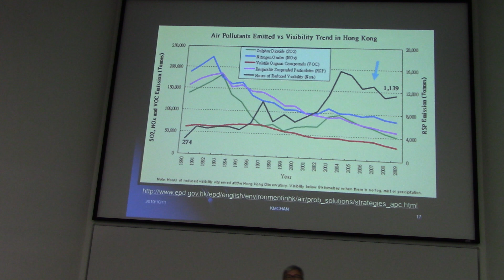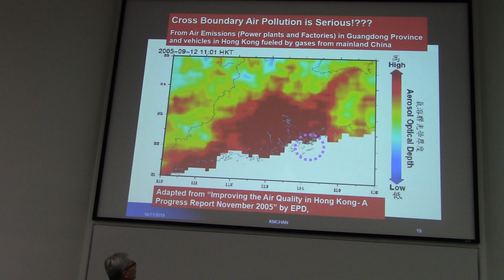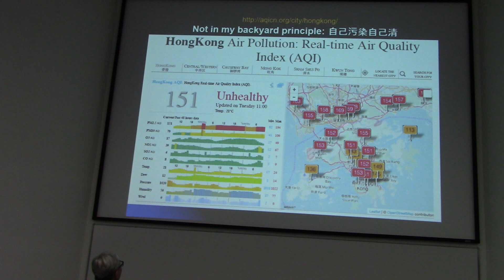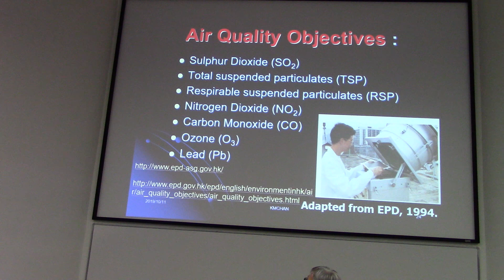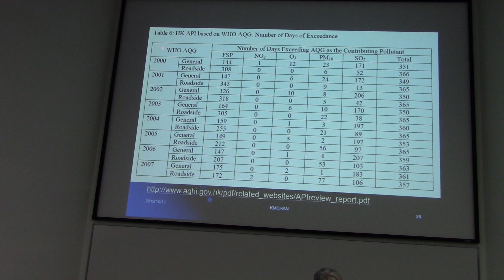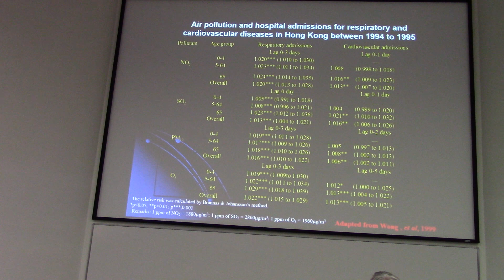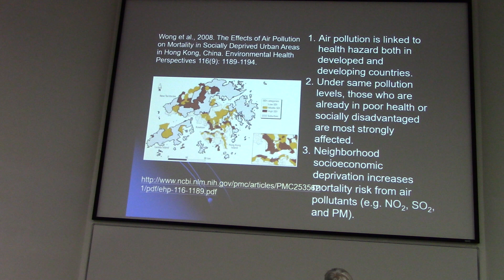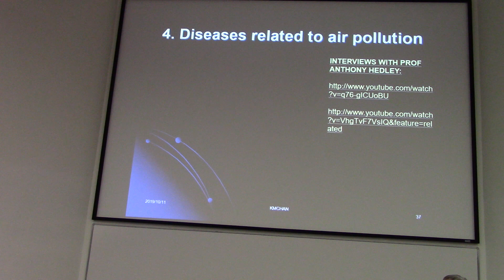GESC1160 Lecture 5 Air Pollution and Its Health Impacts Part 3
This video is on the bad air quality days, and transboundary air pollution in Hong Kong. We need to handle our own pollution with better policy in Hong Kong. From AQO to AQI and now AQHI, we should follow WHO standards to improve local air quality.